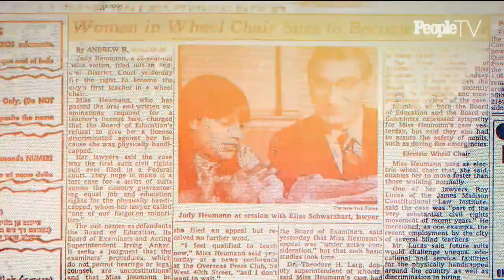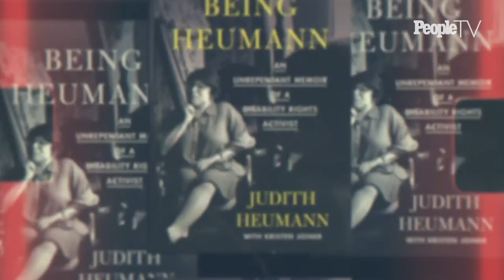SeeHer Story: Judy Heumann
Judy Heumann has never let her disability hold her back from taking on big challenges - including fighting for equal rights.

The activist and author has dedicated her life to advocating for those with disabilities and making sure their voices are heard, which is why SeeHer Story wants to honor her in this week's episode.